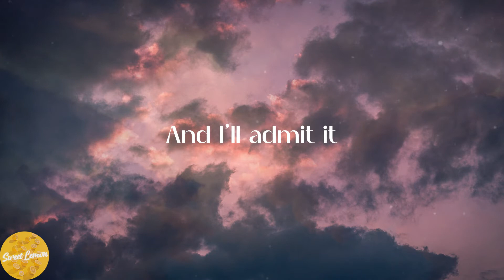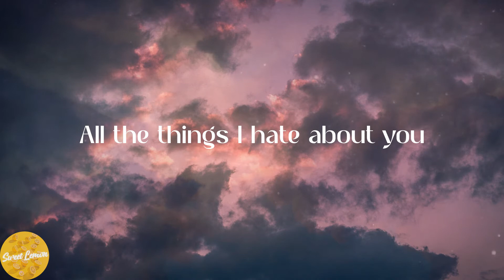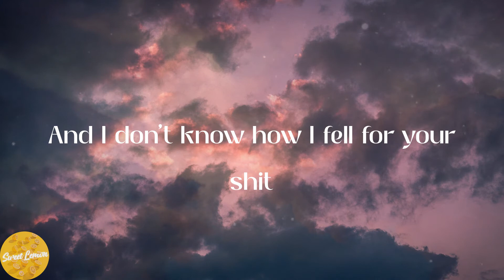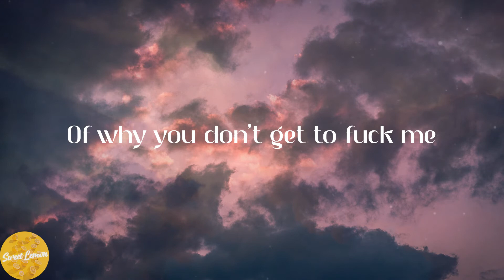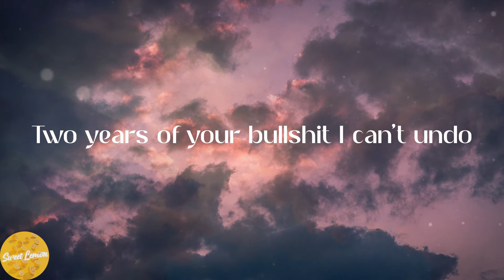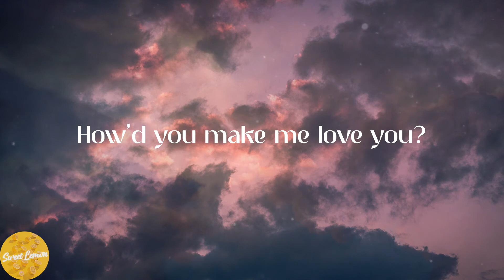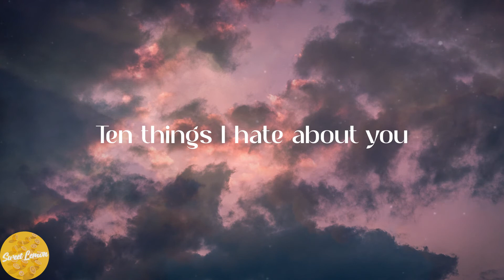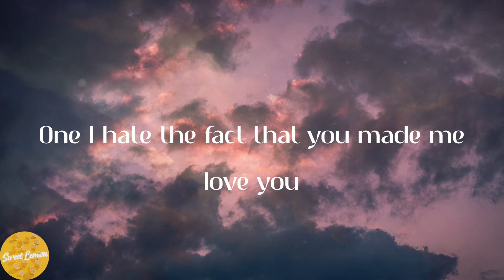Leah Kate - 10 Things I Hate About You (Lyrics)